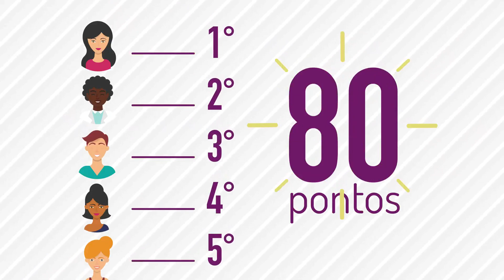Academia Rommanel: a plataforma de Treinamentos e Conteúdo para você Consultora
A Academia Rommanel é uma plataforma cheia de conteúdos e treinamentos exclusivos que contribuirão para o sucesso do seu negócio. Acesse